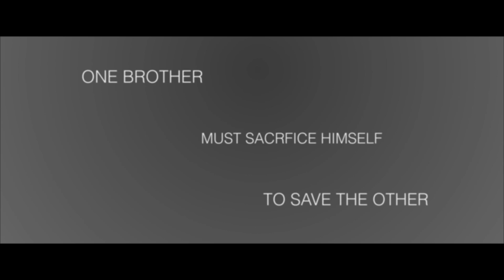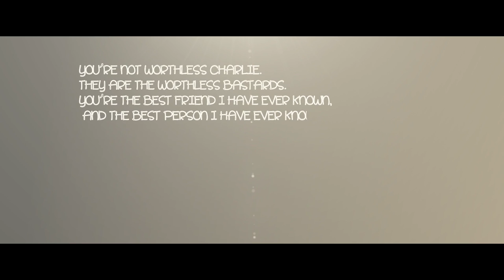Private Peaceful- Book Trailer [School Project] Canon 5D Mark ii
filmed in 45 minutes during a class period